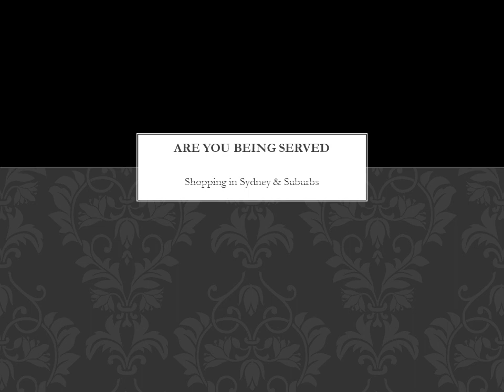Are You Being Served - Shopping in Sydney in the Past